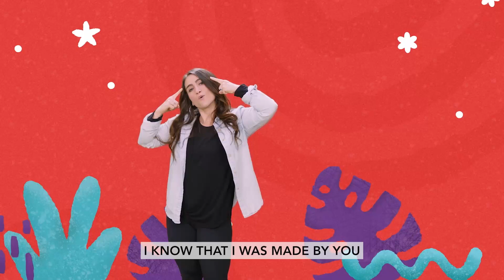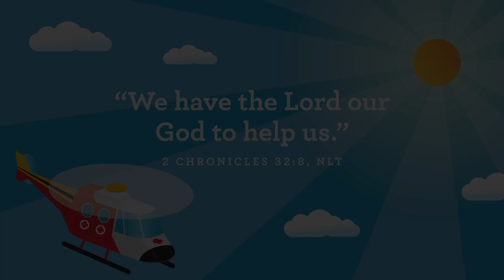Good Samaritan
Dear God, thank you for giving me people to help me. Thank you for making
me to help others. I love you. Amen.